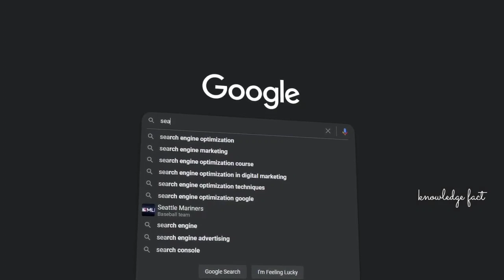मोर की ऐसी 12 प्रजातियां जिन्हें देखने के लिए नसीब लगता है | Rare Peacock